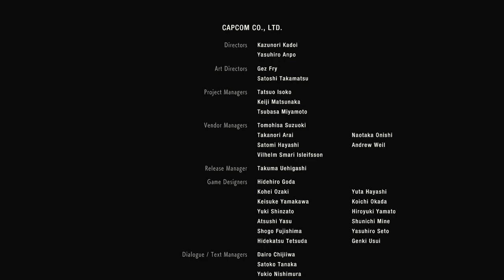[Snurtle] Gwilliam Strikes Back - RE2 Remaster Blind Finale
This series was a lot of fun to record and I hope you enjoyed watching it, up next will be Titanfall 2.

Make sure to follow on twitter for updates on new videos
Daily uploads at 2PM EST